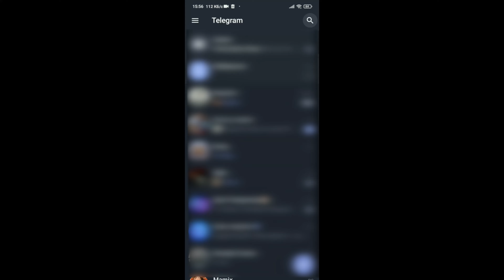🔥Битва за лидерство! Сравнение Specialized Turbo Kenevo SL и Rotwild RE 375💎